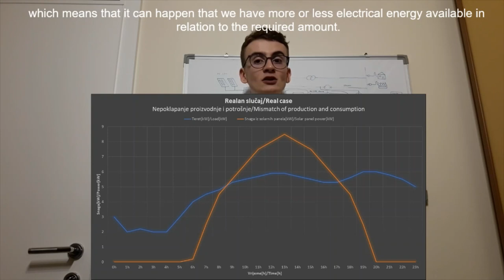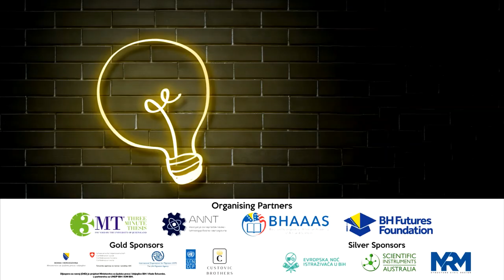Faruk Sehic 3MT Presentation: Techno-economic analysis of solar systems with consumption management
Faruk Sehic
Title of project: Techno-economic analysis of solar systems with consumption management
Institution: Faculty of Electrical Engineering, University of Tuzla
Category: Undergraduate
Supervisor: Prof. Mirza Kušljugić
Short abstract: The aim of my thesis is to adjust the consumption of electricity to its production from solar systems in the existing power system in practical situations with the help of algorithms and to analyze the cost-effectiveness of the certain technical solution, thus enabling a cost-effective transition to ecologically focused power networks.